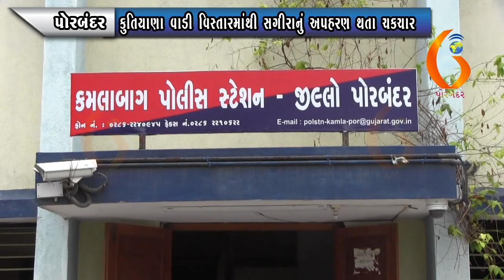PORBANDAR કુતિયાણા વાડી વિસ્તારમાંથી સગીરાનું અપહરણ થતા ચકચાર 12 10 2021